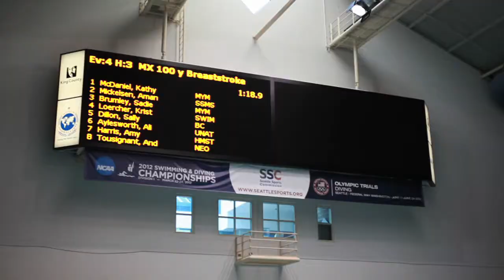IGLA Seattle 2013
Get Wetter! with the Seattle ORCA swim team in 2013. The ORCAs along with all of Seattle, Washington look forward to hosting you and all your water loving friends for the International Gay & Lesbian Aquatics swim tournament, August 13th - 18th. There will be a lot of fun and a number of surprises. Check out our introductory video to see who will be hosting this fabulous event along with the world renown facility where all the swimming, diving, water polo, and synchronized swimming will take place. You'll see members of the ORCA swim team having fun at both their practice pool and at the King County Aquatics Center where the IGLA 2013 tournament is being held. We are looking forward to meeting each and every one of you and showing you what a great time you will experience in Seattle. We currently offer discounts for early registration